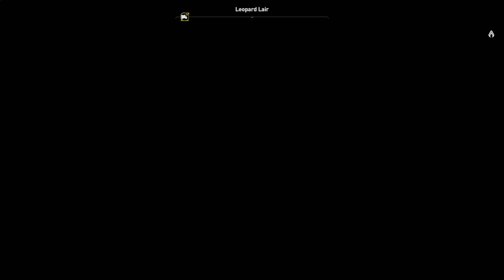Part 136, Let's Play Assassin's Creed Origins (4k | Xbox One X)